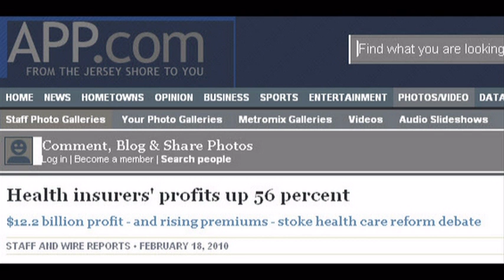Health Insurers' Profits Up 56%